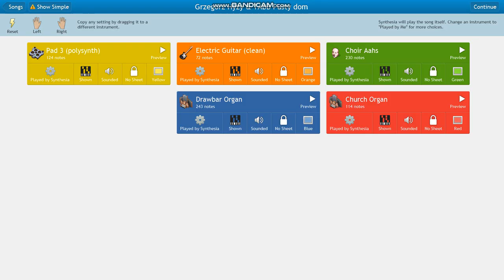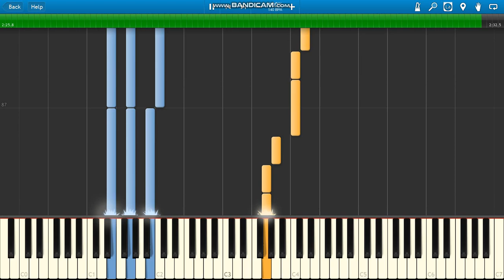Grzegorz Hyży & TABB Pusty dom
Grzegorz Hyży & TABB Pusty dom piano.